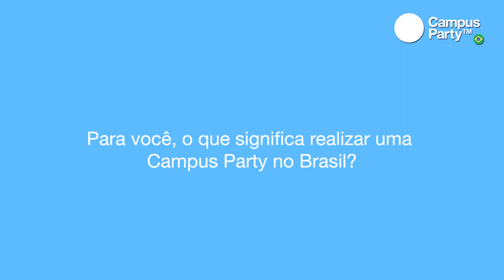CPBR4 - Entrevista PC Siqueira